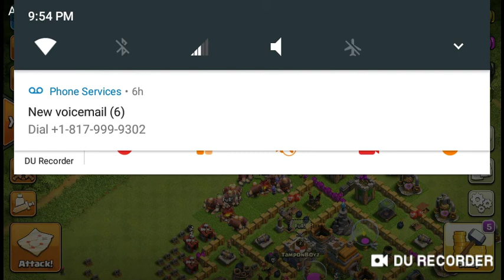Clash of clans #1